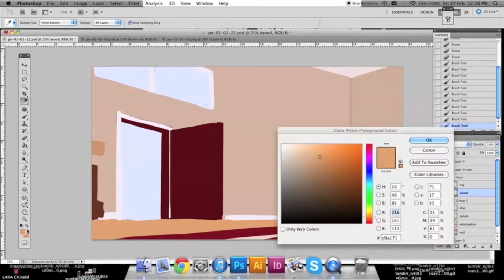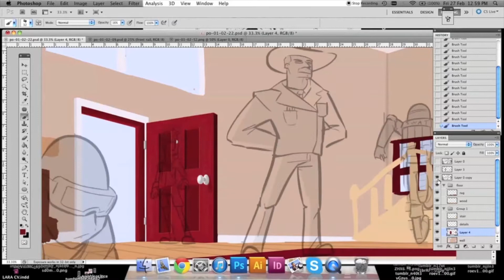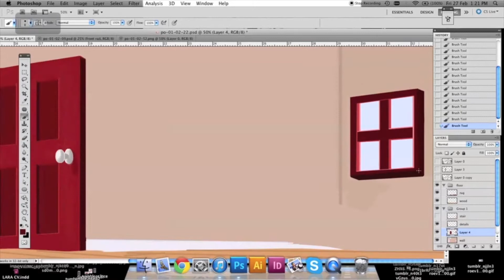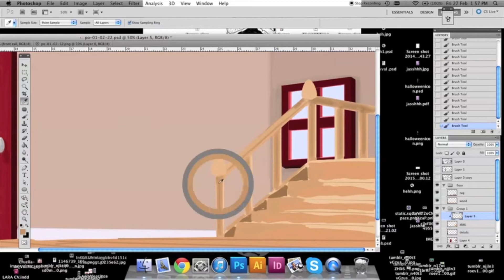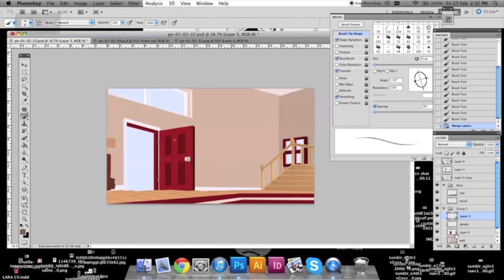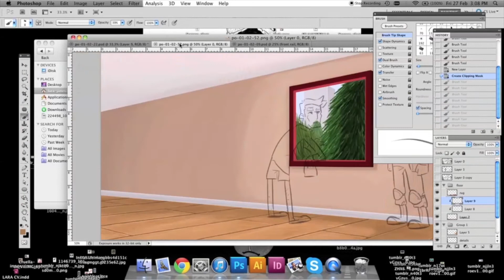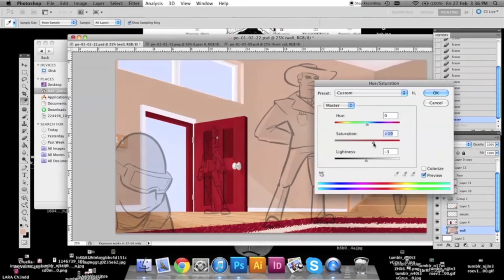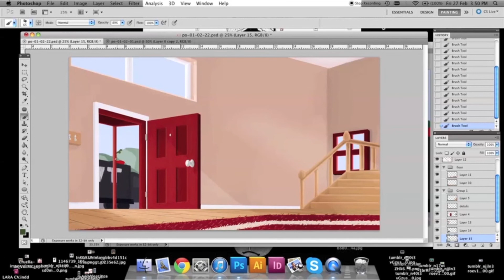Background Work - Problem Officer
I'm working freelance on a cartoon, heres a background I've done for it! there are 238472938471 more I've done for it, so ill keep everyone posted on the progress!